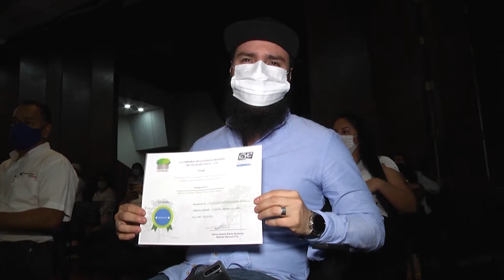ENTREGA DE CERTIFICADOS MADERA LEGAL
28 empresas madereras del Valle del Cauca fueron reconocidas por la CVC con certificados que los acreditan como promotores y cumplidores de todo el proceso de la Gobernanza Forestal, que permite todo el procesamiento de la madera legal preservando los bosques.